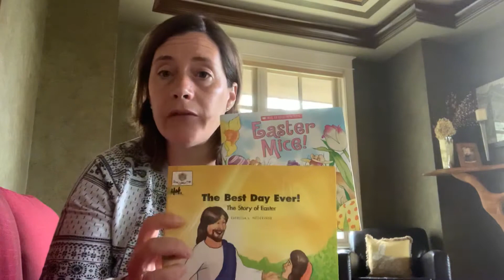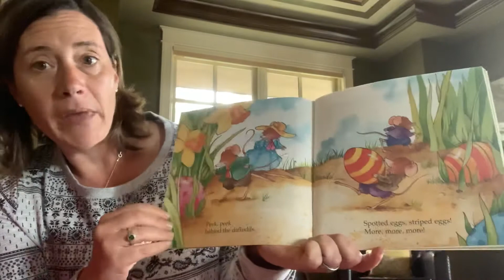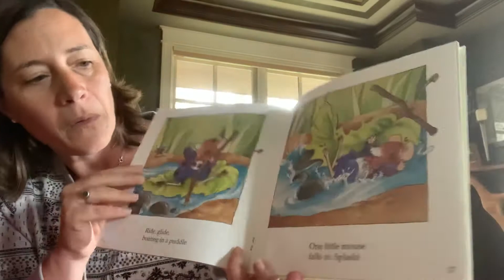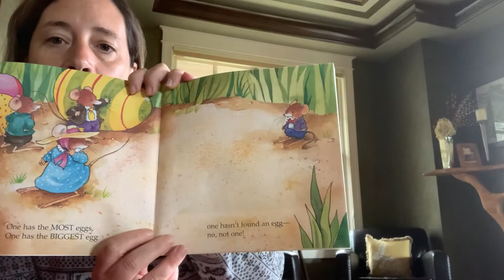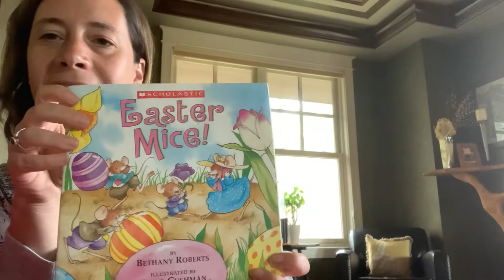Easter Mice, by Bethany Roberts